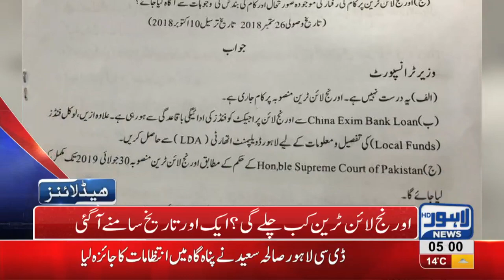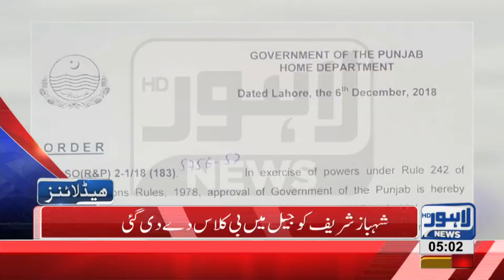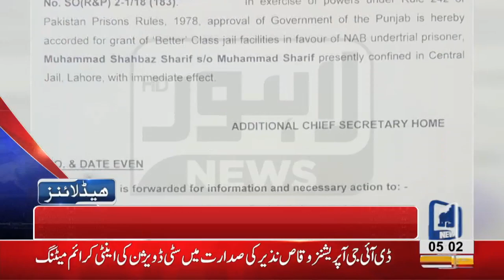05 AM Headlines Lahore News HD – 7th December 2018